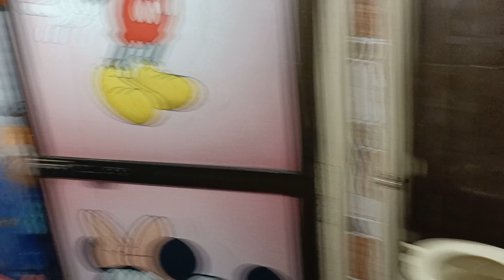Nagari Niwara Parishad 1rk flat for resale at goregaon east Dindoshi 7900117447